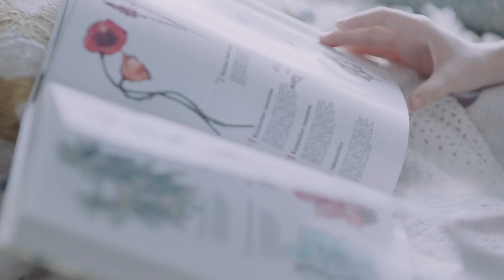[下着のCM] Wing 「後ろ姿キレイブラ」 ｜ 市川紗椰（いちかわさや）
ウイング  「後ろ姿キレイブラ」 ｜ 市川紗椰